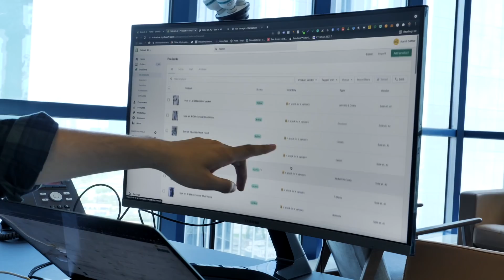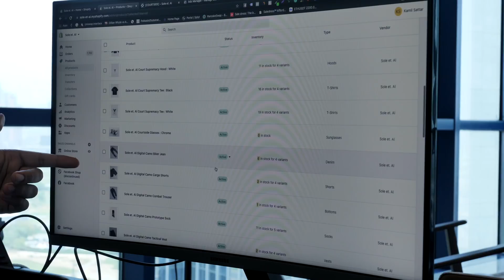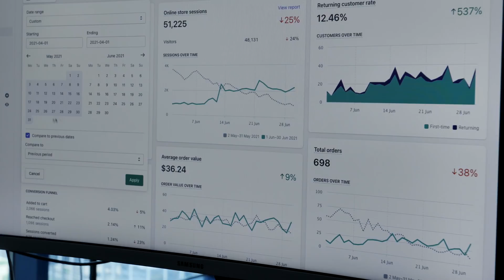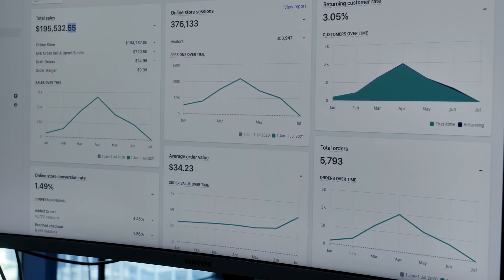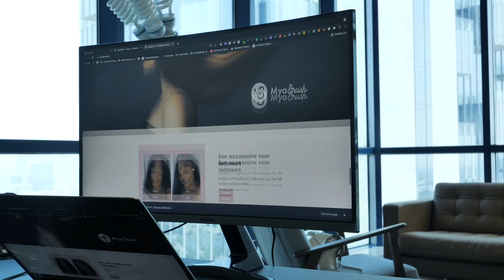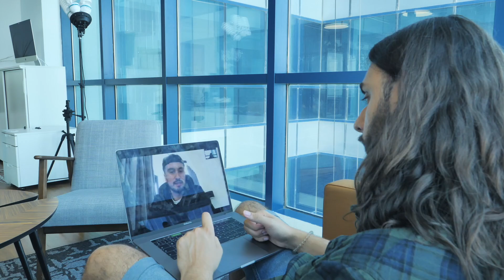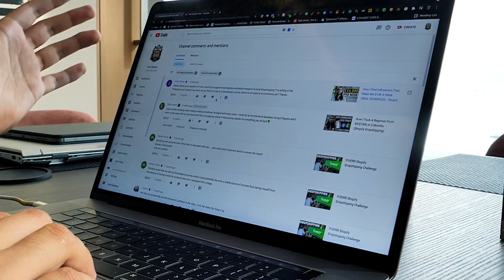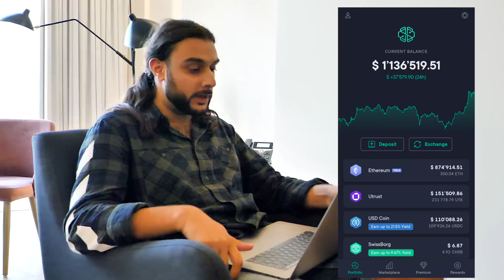Day In The Life Of A 22 Year Old E-commerce & Dropshipping Entrepreneur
💻 Shopify 14 Day Free Trial A day in the life of a 22-year-old Shopify drop shipper, entrepreneur, Co-founder of sole et. al, Follow me as I go about my normal day in Dubai and discuss how I make the most of every moment as a Shopify Dropshipping entrepreneur.

📦 BEST SUPPLIERS